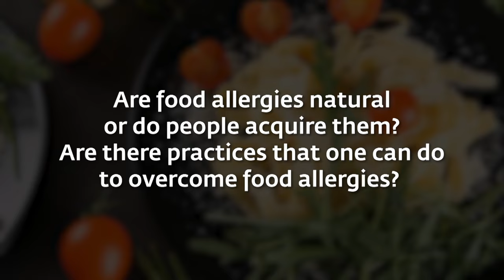Wie du Lebensmittelallergien besiegst | Sadhguru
Sadhguru befasst sich mit den Hauptursachen von Nahrungsmittelallergien bei Erwachsenen und Kindern und bietet einfache und kraftvolle yogische Einsichten zur Überwindung dieser Allergien.